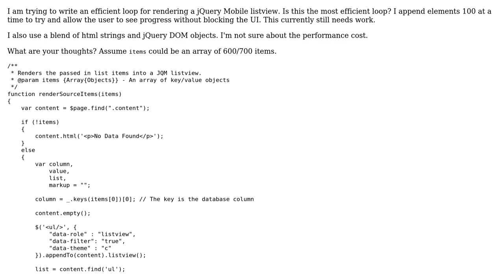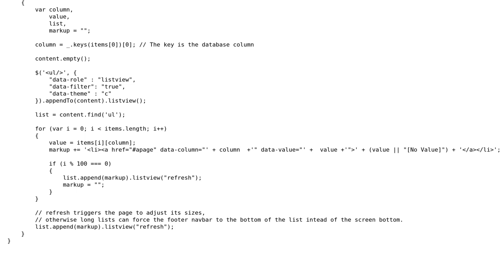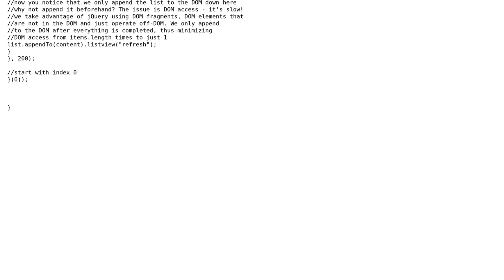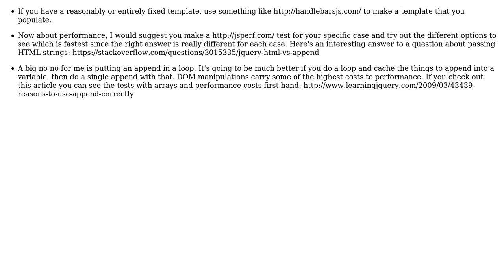Render Large jQuery Mobile Listview (2 Solutions!!)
Render Large jQuery Mobile Listview

With thanks & praise to God, and with thanks to the many people who have made this project possible! | Content (except music & images) licensed under CC BY-SA | Music | Images & others | With thanks to user Joseph user JonWells user Jonny Sooter user Jamal and the Stack Exchange Network Trademarks are property of their respective owners. You are responsible for your own actions.